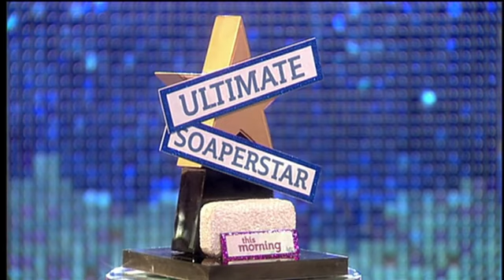EastEnders Interview || This Morning || 20th May 2014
EastEnders interview on This Morning - 20th May 2014 ahead of the Soap Awards 2014.